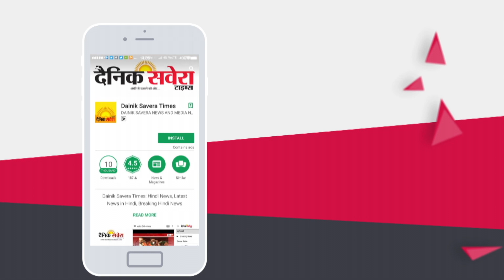Exclusive: DGP Dinkar Gupta की नियुक्ति को लेकर CAT के बाद HC पहुंचे DGP Muhammad Mustafa